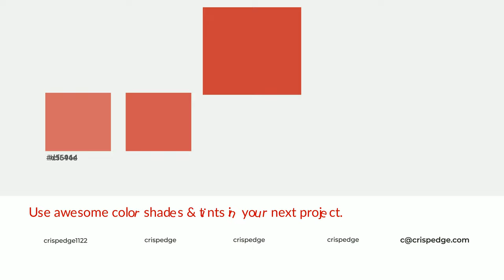Shades & Tints of 100 Mph color c93f38 A Cool Brown color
Shades of 100 Mph color c93f38 Cool Shades of 100 Mph with Brown hue for your project!